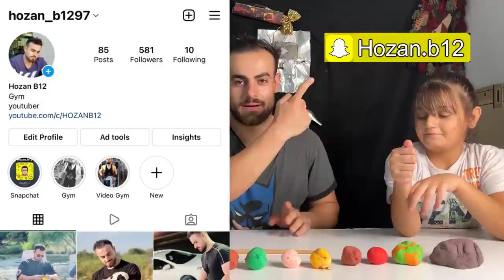کێ دەتوانێ شتی جوان دروست بکا؟لەگەڵ هانا و کیکۆ خۆشترین چاڵنج Slime challenge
هیواخوازم ڤیدۆکەتان بەدڵ بێ:)